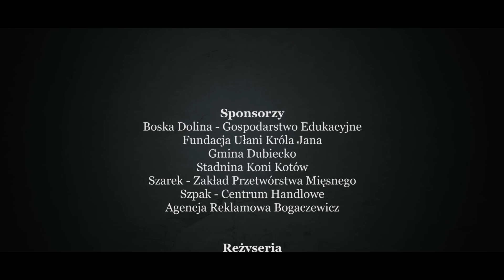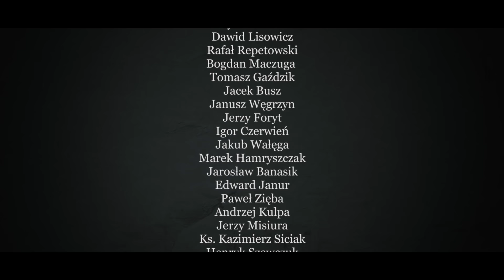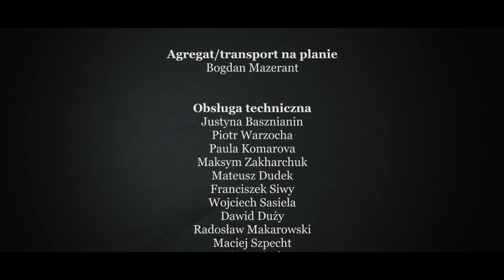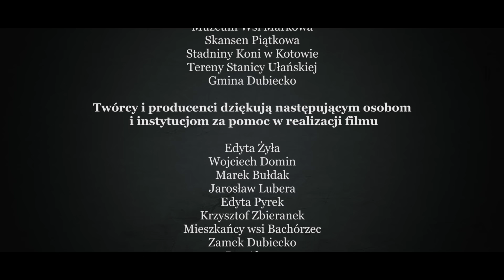"Hubal" film wojenny. W rolach głównych Paweł Deląg i Marcin Troński. Premiera na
Film został zrealizowany społecznie, wysiłkiem wielu ludzi, którzy pracowali przy tej produkcji bez wynagrodzenia lub za zwrot kosztów.
Była to akcja spontaniczna do której przyłączali się kolejni ułani, osoby prywatne i firmy i tak powstał ten film.
Jest to pierwsze podejście naszej Fundacji Ułani Króla Jana do produkcji filmowej.

Symboliczny budżet jakim dysponowaliśmy wystarczył na 17 minut filmu ale wiemy że to był początek naszej drogi do pełnoskalowych produkcji filmowych.

Możesz wspierać nasze produkcje filmowe bezpośrednimi wpłatami na konto fundacji:
Fundacja Ułani Króla Jana
Malawa 12; 37-740 Bircza
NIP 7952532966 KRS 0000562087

Nr konta bankowego:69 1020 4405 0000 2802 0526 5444
Dla wpłat z zagranicy IBAN : PL 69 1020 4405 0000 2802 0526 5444   BIC:BPKOPLPW

Produkcja: Fundacja Ułani Króla Jana i Agencja Reklamy Bogaczewicz